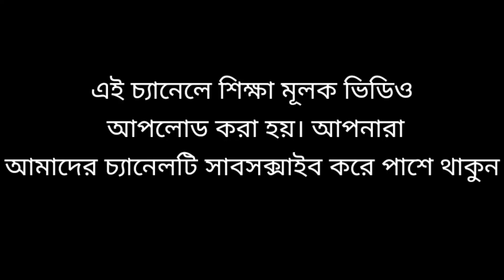হিংসা না করে চেষ্টা করো তুমি সফল হবে বাংলা ফানি ভিডিও